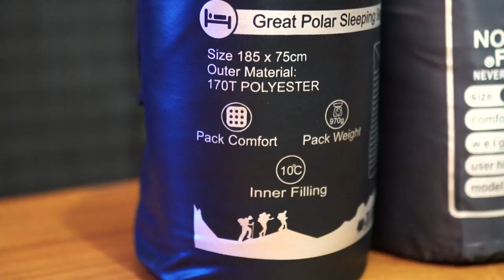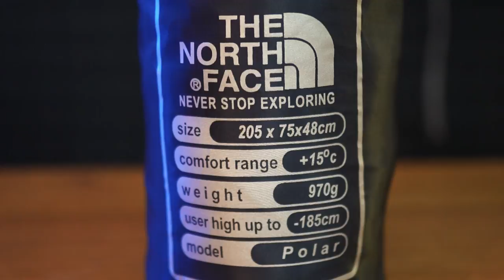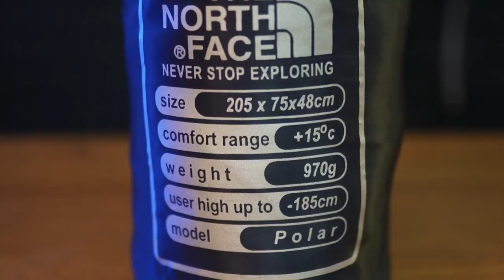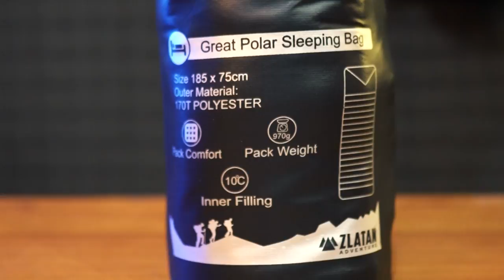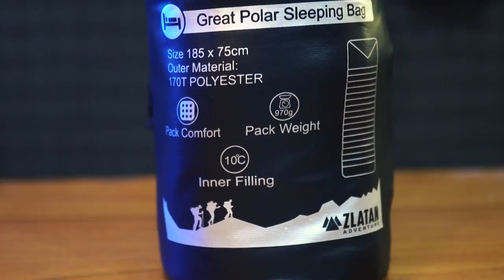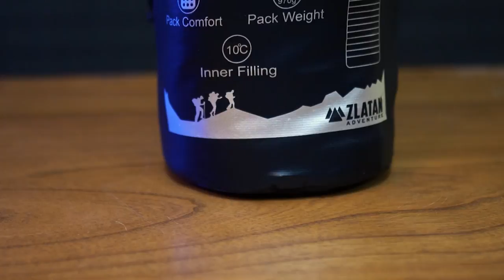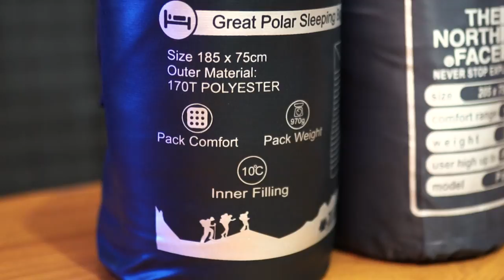SLEEPING BAG BRANDED TAPI KW ❌ MENDING MEREK LOKAL TAPI ORIGINAL DAN JELAS ❗️❗️❗️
Atau kunjungi store kami di :
(sebelum Univ.Pancasila)
ZLATAN ADVENTURE JAGAKARSA
Jl. Jagakarsa Raya 09/03 No.3 , Jagakarsa, Jakarta Selatan
(Depan Perum Griya Ihsani IV)